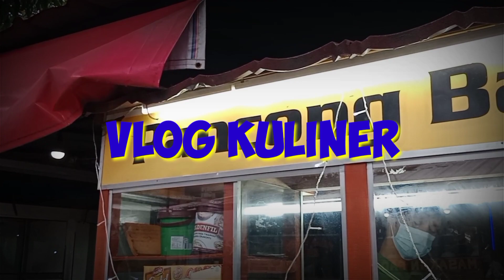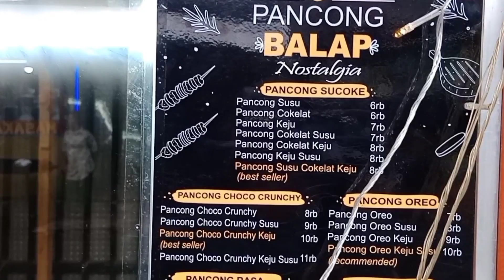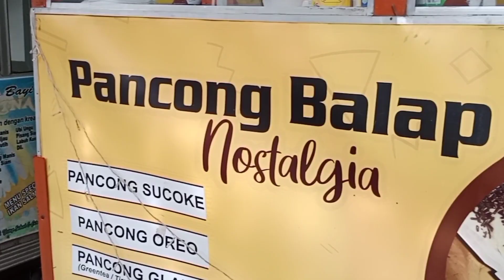Pancong balap lumer!! Omset jutaan dari jualan pancong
Pancong Balap

Kue pancong balap, kue pancong super lumer dan kekinian ada di cileungsi!

Kuliner indonesia diantaranya kuliner kue pancong seperti kue pancong lumer kue pancong kekinian

Diantara kue pancong kekinian yaitu kue pancong balap, disini kita akan tau cara buat kue pancong balap serta harganya

Kue pancong balap ternyata ada di cileungsi,  yaitu ada di 3 tempat, pertama, di duta mekar asri, permata cileungsi dan di taman cileungsi

Kali ini saya vlog penjual kue pancong balap yng ada di taman cileungsi

Bagaimana cara dan apa saja? Yu simak videonya

Semoga bermanfaat

Bagi yang ingin usahanya ataupun acaranya dipublikasikan bisa DM ig vloger vlog UPTODATE

Terimakasih